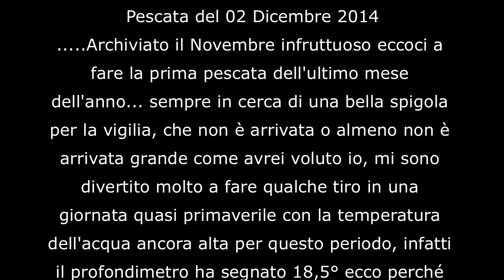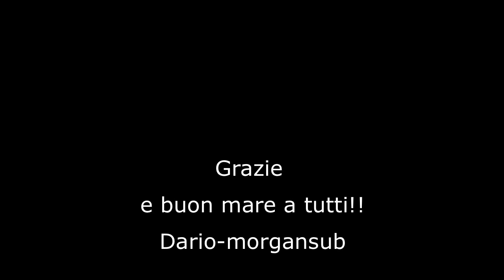HD - PescaSub….I primi tiri di Dicembre, pescata del 02 Dicembre 2014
Pescata del 02 Dicembre 2014
.Archiviato il Novembre infruttuoso eccoci a fare la prima pescata dell'ultimo mese dell'anno... sempre in cerca di una bella spigola per la vigilia, che non è arrivata o almeno non è arrivata grande come avrei voluto io, mi sono divertito molto a fare qualche tiro in una giornata quasi primaverile con la temperatura dell'acqua ancora alta per questo periodo, infatti il profondimetro ha segnato 18,5° ecco perché le spigole quelle con la S maiuscola latitano. Ho aperto le danze con qualche tiro su delle salpe giusto per rompere il ghiaccio e per procurarmi del pesce da regalare ai soliti ragazzi di colore che conosco e che ormai da anni li rifornisco a gratis di pesce, poi ho preso due saraghi, una spigolotta ed un muggine, qualche altra salpa sempre nella speranza di trovarci in mezzo o un bel sarago o una bella spigola, ma così non è stato, comunque sia andata sono stato in mare e mi sono divertito e ringrazio sempre il mare per i suoi magnifici doni :-)
.Buon Mare a tutti e buona visione
Visitate il mio sito "La Passione per il Mare"